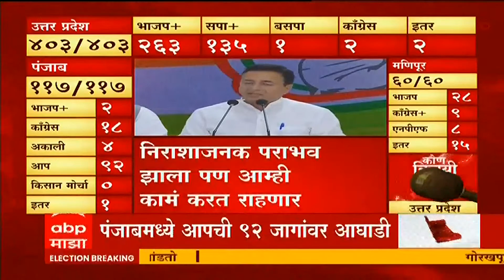Elections : जो बीज अंकुरित किया है ओह वटवृक्ष बनके उभरेगा : सुरजेवाला : काँग्रेस पत्रकार परिषद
ABP Majha LIVE | Election Results 2022 Live | Assembly Election Result 2022 | Vidhan Sabha LIVE TV 24x7

TOP News

Goa Election Result 2022 Live : भाजप सत्ता कायम राखणार की काँग्रेस सत्तेत येणार? अचूक निकाल जाणून घेण्यासाठी येथे क्लिक करा...

Election Result 2022 LIVE: देशातील सत्तेच्या सेमीफायनलचा आज फैसला, पाच राज्यांचे जलद निकाल पाहण्यासाठी क्लिक करा

UP Election Result 2022 Live Updates : उत्तर प्रदेशात भाजप सत्ता राखणार? निवडणुकांचे अचूक अपडेट्स फक्त एका क्लिकवर...

Punjab Election Result 2022 Live : पंजाबमध्ये कोण बाजी मारणार? दिग्गजांची प्रतिष्ठा पणाला, पाहा निकाल एका क्लिकवर...